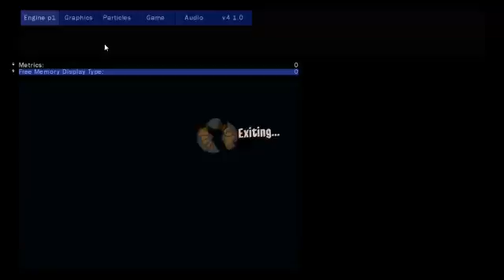lets play loadout (Part 16)